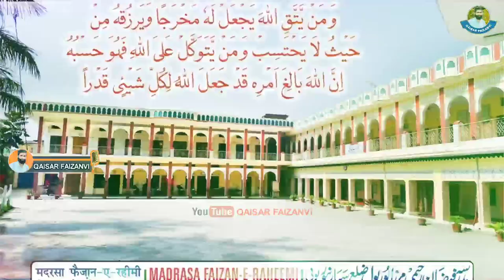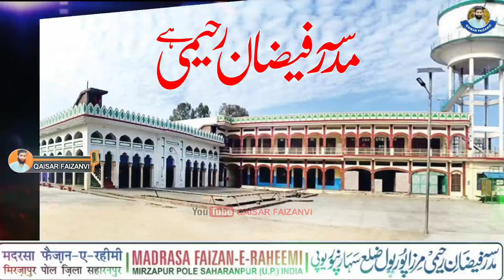Motivational Tarana//Madaris Tarana//Tarana Madarsa Faizane Raheemi Mirzapur// By Qaisar Faizanvi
Qaisar Faizanvi Official

🎧Voice : Qaisar Faizanvi Saharanpuri
Student : Madarsa Faizane Raheemi
Mirzapur Pole Disstt.. Saharanpur (UP)

Madaris_Tarana
Tarana_Madaris_Par
New_Tarana
Darul_Uloom_Tarana
Deoband_Tarana
Deoband_Madarsa
Nadwa_Tarana
Nadwatul_Ulama
Imran_Partapgarhi
Adnan_Partapgarhi

New Tarana Faizane Raheemi
Madarsa Faizane Raheemi
Tarana Faizane Raheemi
Tarana Faizane Raheemi Mirzapur
Maulan Abdur Rasheed Sahb Mirzapuri

Qaisar Faizanvi Official Nazam
Qaisar Faizanvi Official 2022
Qaisar Faizanvi New Kalam 2022
Qaisar Faizanvi New Nazam 2022
Qaisar Faizanvi Saharanpuri 2022
Qaisar Saharanpuri New Nazam
kaisar fezanvi Nazam 2022
Qaisar New Nazam 2022
Qaisar New Kalam 2022
Qaisar Nazam
Kaisar Nazam
New Kalam 2022
New Nazam 202w
New Nazam
New Kalam
New nazam
new nazam
Nazam 2022
Naat Paak 2022
New Naat
Nazam
Nazm
Naat
Nat
Nt